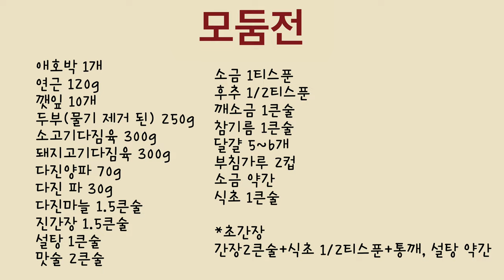1석 4조 소 하나로 4가지 모둠전을 만들기! 정말 쉽고 간단한데 맛있어요!!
이번엔 모둠전 레시피를 알려드릴게요
소 하나만 만들면 4가지 모둠전을 만들 수 있어서 더 쉽고 간단하답니다.